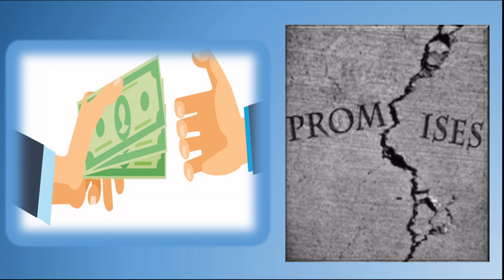Rajbir Singh | भारत के Gold Medalist ने मदद न मिलने पर तोड़ा दम ||Special Olympics Gold Medalist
A Special Olympics Gold medalist Rajbir Singh clinched 2 medals in cycling held at Los Angeles. he was promised to get a cash prize of 30 lakh from government but didn't received anything and he was cremated at their village on 13 January. father Balbir Singh said- ' my son's achievement was never valued by Punjab government'.